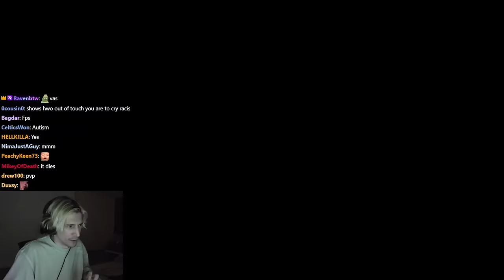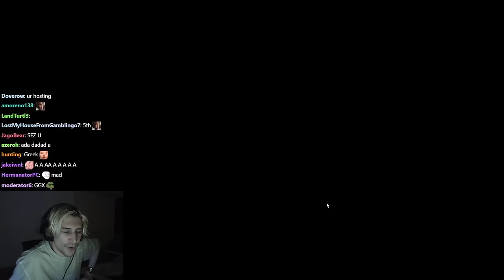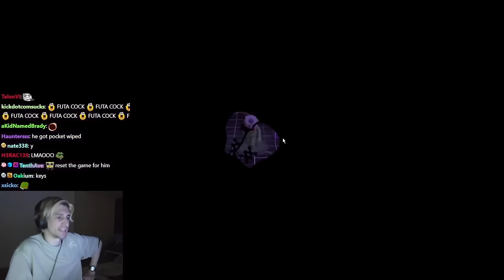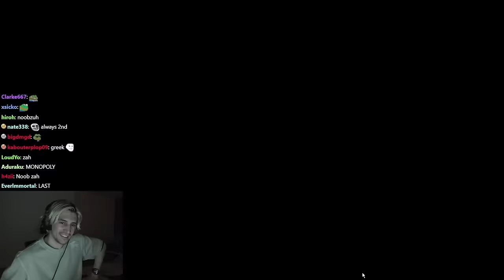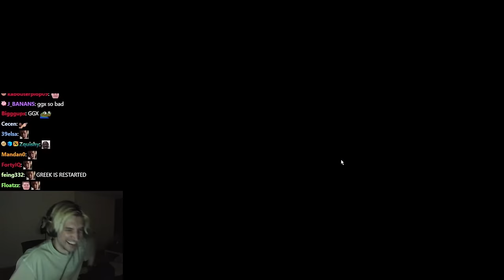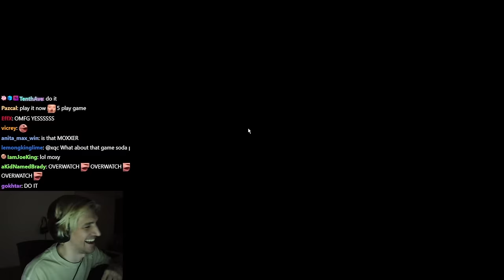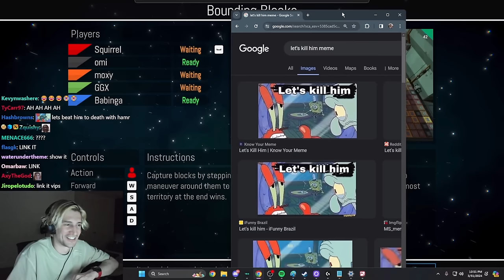xQc Plays PUMMEL PARTY with the FUNNIEST SQUAD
xQc Plays Pummel Party with Moxy, Jesse, Omie, and Greek!